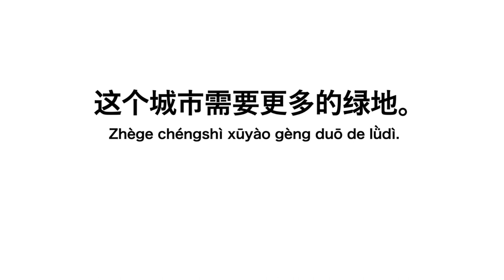'需要' ; need ; examples of Chinese short sentence